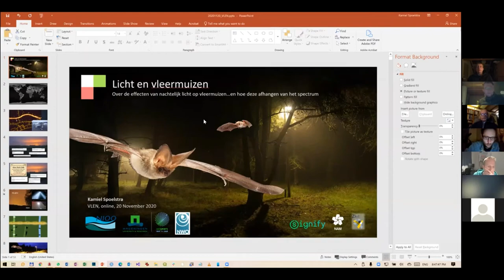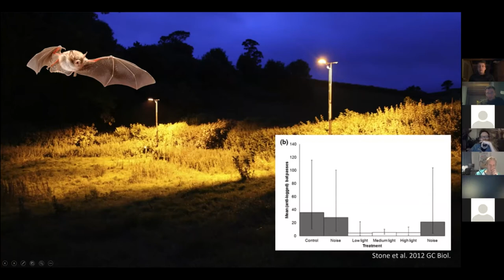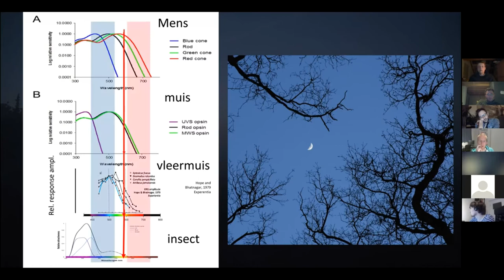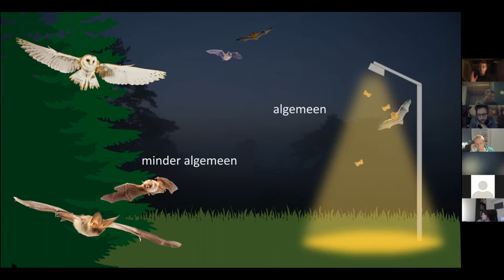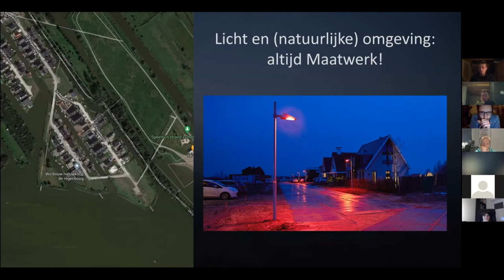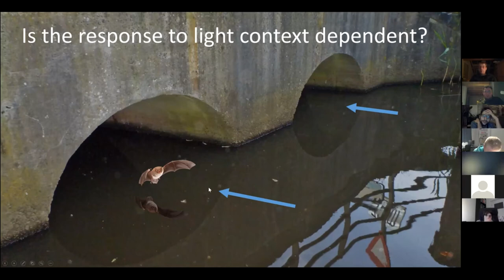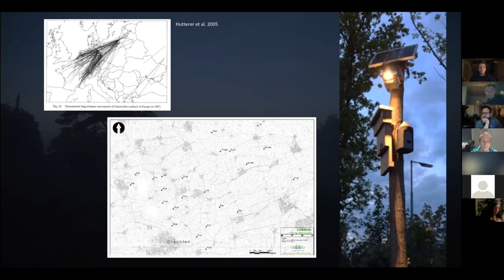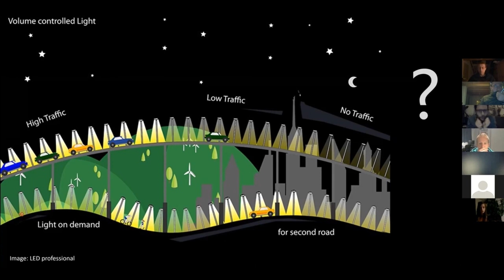De effecten van nachtelijk licht op vleermuizen en hoe deze afhangen van het spectrum.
In deze presentatie legt Kamiel Spoelstra van het NIOO-KNAW uit waarom (straat)verlichting, als deze al nodig is (liefst niet), nabij natuurgebieden/buitengebied beter roodkleurig kan zijn.